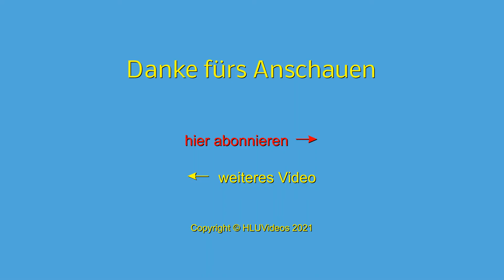Zeitreise Köln: Die Kranhäuser entstehen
Sehen Sie, wie sich der Kölner Rheinauhafen in der Zeit von 1983 bis 2021 verändert hat. Wir verfolgen ab 2007 den Bau der drei Kranhäuser am Zollhafen und gewähren einen Einblick in Aufbau und Größe der Häuser.